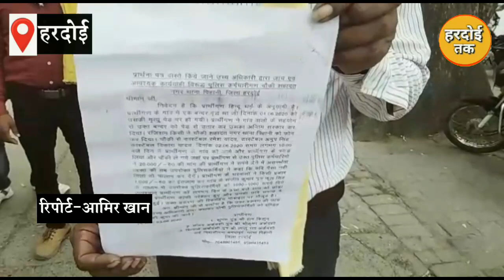Hardoi के pihani थाना के 3 सिपाहियों को Sp amit kumar ने किया सस्पेंड,पीड़ित से पैसे लेने का था मामला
हरदोई जिले के थाना पिहानी क्षेत्र में एक ऐसा वाकया सामने आया था जिसमें पुलिस की हर जगह आलोचनाएं की जा रही थीं

आपको बताते चलें कि पिहानी थाना क्षेत्र के मगरा पुर निवासी शुभम पुत्र रामकिशन संजय सिवांजय ने एक वृद्ध बंदर को मृत पेड़ पर लटका देखा जिसको लेकर युवकों  द्वारा ग्रामीणों के सामने उसका अंतिम संस्कार कर दिया गया कुछ अराजक तत्व द्वारा इस बात की सूचना पुलिस को दी गई जिस पर सहादत नगर चौकी इंचार्ज रमेश यादव कांस्टेबल अनूप सिंह कांस्टेबल विकास यादव द्वारा शुभम,संजय एवं शिवांजय को पकड़ लिया गया शुभम द्वारा जब इसका विरोध किया गया तो पुलिस द्वारा विभिन्न फर्जी मुकदमों में जेल भेजने ने की भी धमकी दी गई जिससे बचने के लिए उक्त पुलिसकर्मियों द्वारा ₹20000 की मांग की गई जिस पर शुभम ने ₹20000 ना होने की बात कही थी, इस बात की सूचना शुभम के घरवालों को लगी तो उन्होंने मौके पर पहुंचकर पुलिस को मैनेज कर ₹3000 देकर शुभम को  छुड़वाया जिसको लेकर शुभम की सामाजिक जग हसाई हुई जिस से आहत होकर शुभम ने पुलिस अधीक्षक अमित कुमार से मिलकर आरोपी पुलिसकर्मियों पर कार्रवाई किए जाने की मांग की थी, पुलिस अधीक्षक ने जाँच के आदेश दिए थे जिसमें घटना का आईजी ने भी संज्ञान लिया था,आईजी ने बंदर प्रकरण में जांच कर त्वरित निस्तारण का जिले के अधिकारियों निर्देश दिए थे, पिहानी कोतवाली की सहादत नगर चौकी के हेड कांस्टेबल अनूप सिंह, रमेश यादव व कांस्टेबल विकास यादव को जाँच में दोषी पा कर एसपी अमित कुमार ने सस्पेंड किया ।

आमिर खान